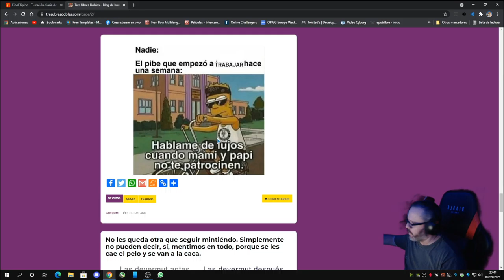Assassin's Creed Valhalla Cap 12